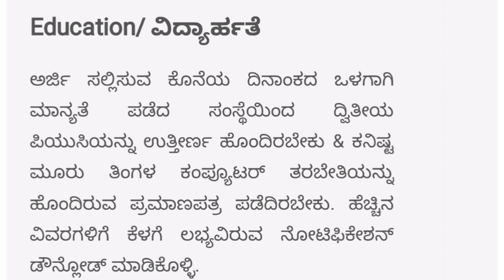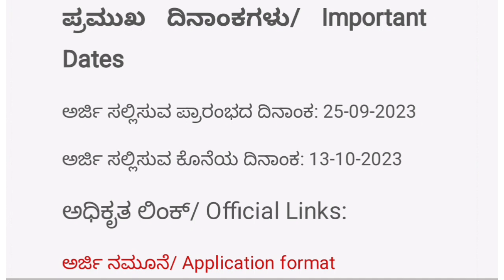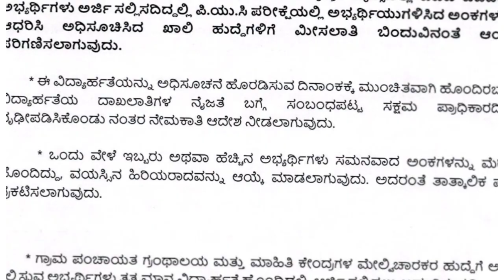grama panchayath job 2023| ಜಿಲ್ಲಾ ಪಂಚಾಯತ್ ನೇಮಕ | Karnakata govt job